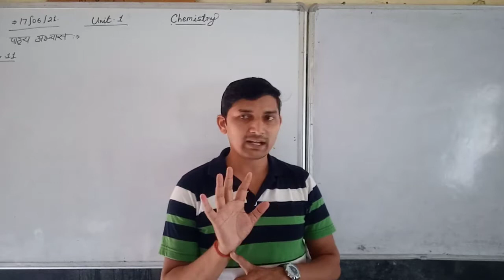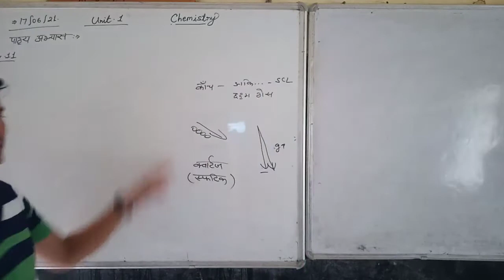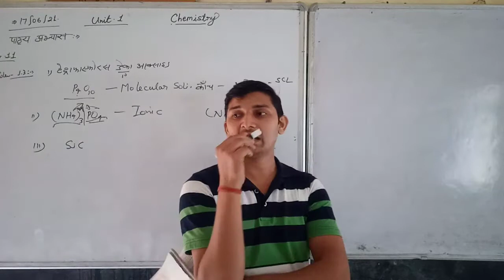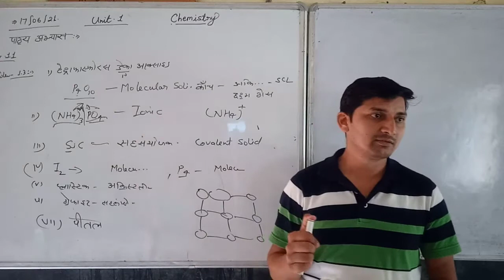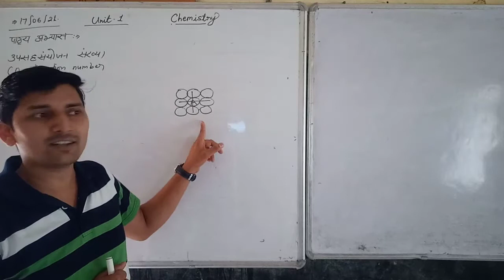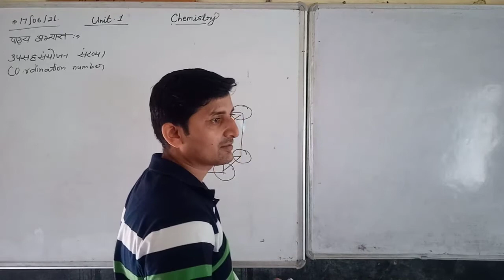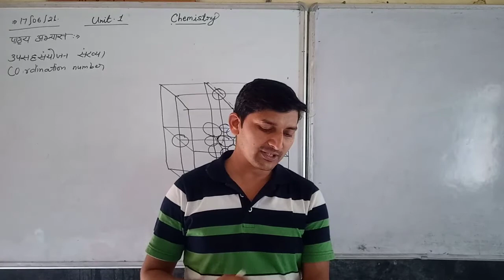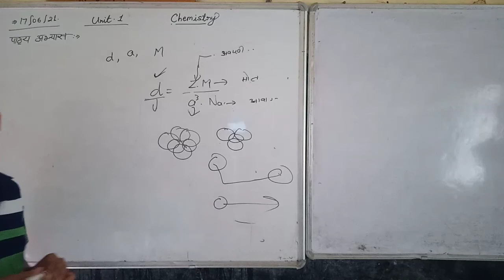ठोस अवस्था।पाठ्य निहित प्रश्न ।Unit -1!Solid state!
ठोस अवस्था के प्रश्नों को आसानी से हल करें इस वीडियो को देखकर आप इन प्रश्नों को आसानी से हल कर सकते हैं साथ में ठोस अवस्था के बारे में आने जानकारी हमारे पहले की वीडियो में है जो स्टूडेंट्स के लिए बिल्कुल फ्री बिना किसी चार्ज के उपलब्ध है सहयोग में आपसे फोन को लाइक करें और शेयर कर दें इसके लिए कोई चार्ज आपसे नहीं किया जाएगा